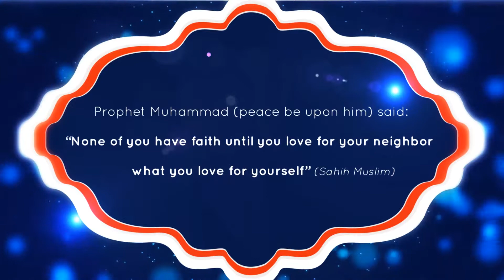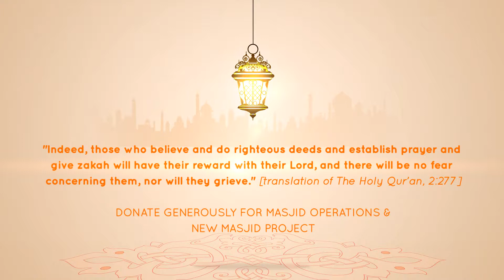IAS SASKATOON- HD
Website Promo